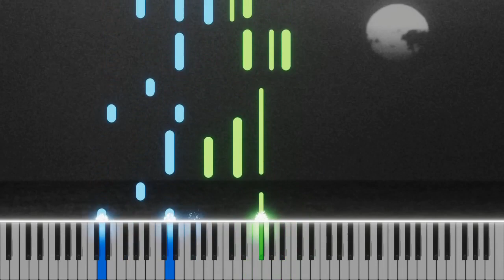Cigarettes After Sex - Dark Vacay short piano cover